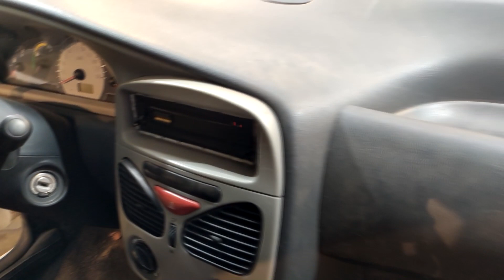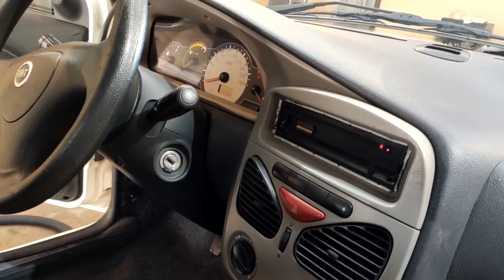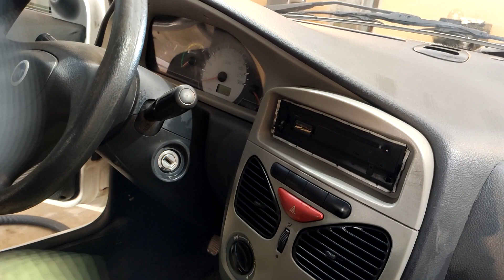LIMPEZA PROFUNDA #1 - PALIO De LEILÃO OFF ROAD | DEEP CLEANING - DIRTIEST CAR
Fala aí galera, tudo certo?

No vídeo de hoje, iniciei uma série sobre limpeza de veículos em estado gravíssimo, como o caso do Palio que vocês estão vendo. Estava totalmente sujo, largado... Dei um belo trato nele.